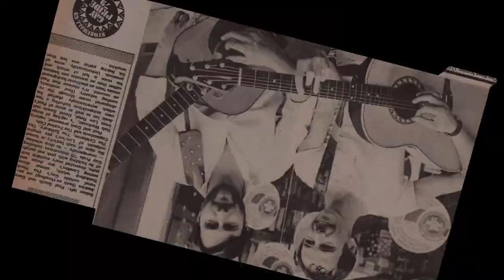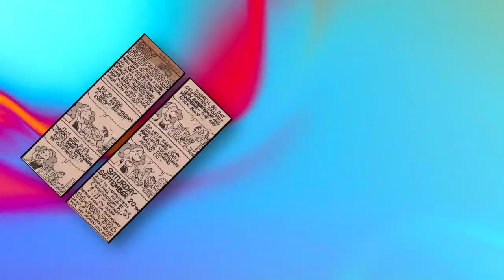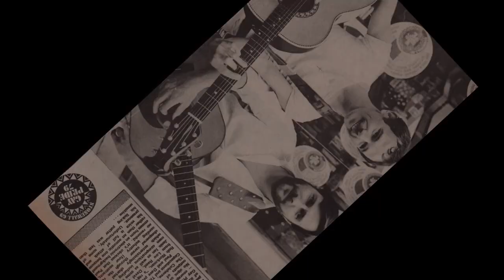Handbag 'Closet Queen' Music Video from the album 'Handbag the Lost Sessions 1975'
Video of the Gay song 'Closet Queen' by Handbag from the album 'Handbag the Lost Sessions 1975'
In 1974 Handbag started to play the London Pub Rock circuit but also included many Gay Liberation Front and Campaign for Homosexual Equality (CHE) dances and discos. During this time the band developed an outrageous live act which included kissing and simulated sodomy on stage. Peter Franks left the band in 1974 and the trio quickly built a following, playing the GLF benefits, LGBTQ+ events and the busy pub rock circuit, although many gigs were pulled when venue managers realised exactly what kind of act they had booked.
When the band played The Speakeasy Club in London where they were spotted by Jet Records/Don Arden who in 1975 signed the band to a recording contract.
During 1975 Handbag went on to record an album for Jet Records consisting of 10 original songs. With openly Gay lyrics and song titles like "Leather Boys" and "Closet Queen" the working title for the album was ‘Whores Handbag’. After a photo session with Mick Rock and an album cover designed, the album was finished in 1975. However, the management of Jet Records deemed the songs and concept too risqué to be released and the debut album was buried by Jet Records and the band dropped from the label. Homophobia was rife in the 1970’s.
The Lost session were released in 2023 by Paul Southwell (composer and bass player of Handbag) and this song was included in the compilation album 'Question De Genres' on PIAS Le Label released on1st Dec 2023